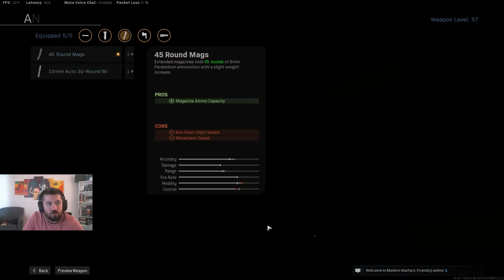Warzone MP5 & M13 Sayesinde Yine Taşıdım / Call of Duty Warzone Türkçe Duo Oynanış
Call of Duty Warzone Türkçe oynanış videomda bugün Duo moda girdim Emrah ile birlikte. Bildiğiniz gibi Duo ilk çıktığında leş gibi bir oynanış videosu atmıştım işte çalıştığım için ama bu sefer izindeyim. Hayvan gibi dinlendim ve tüm enerjimi toplayıp oyuna girdim. Sonuç ne oldu peki?

Sonuç, MP5 hipfire ve M13 orta mesafe de çok çok iyi oldu. Gelin gerisini videoda siz görün bir de :D

Videonun sonlarında da benim yaptığımı siz yapmayın. Kill çalmayın, ayıptır. Sırf Emrah olduğu için yaptım ama dediğim gibi SİZ YAPMAYIN. :D

Son olarak da peki ne yapmalıyız/ne yapmamalıyız Duo oynarken? Yeni modun avantajları ne?

1- Takım arkadaşınızla yakın oynayın,
2- Self-revieve almayı unutmayın (Takımdan birisi düştüğü zaman, direkt oyunu kurtaracak eşya) çünkü sizi kaldıracak yegane insan aynı zamanda takımla çatışıyor olacak. Triodaki gibi biri koruma ateşi açarken diğeri sizi kaldıramaz.
3- Toplamda en az 74 takım olacağı için (solo girenlerle daha fazla) yeni kill rekorunuzu kırabilirsiniz.

Eğer videomu da beğendiyseniz (umarım bu kötü oyunu beğenirsiniz) veya verdiğim bilgiler bir şekilde işinize yaradıysa videomu beğenerek kanalımın büyümesine yardımcı olabilir ve hemen hemen her gün ürettiğim içeriklerin devam etmesini için abone olarak bildirimleri açabilirsiniz.